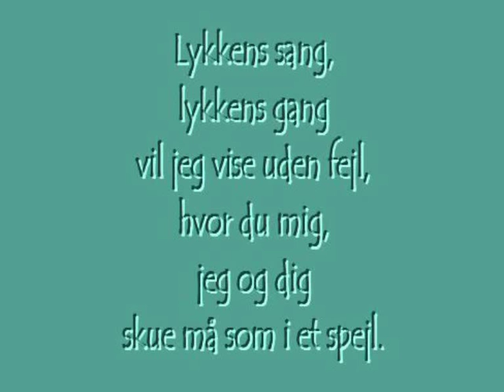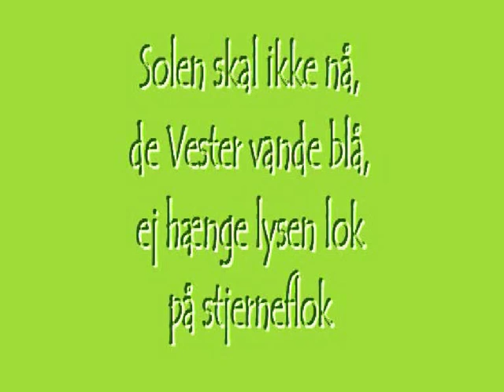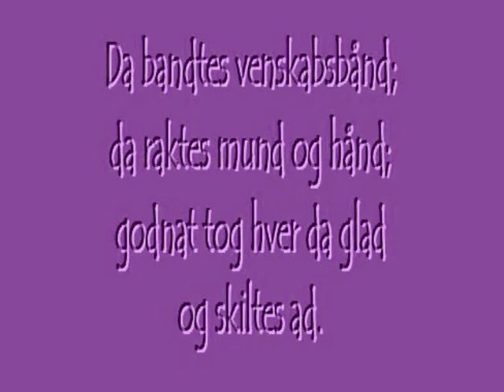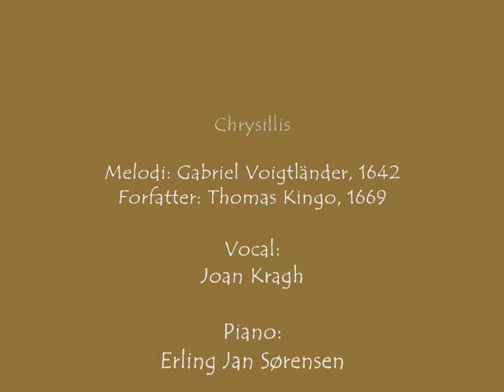Chrysillis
Melodi: Gabriel Voigtländer, 1642
Forfatter: Thomas Kingo, 1669

Sunget af sopranen, Joan Kragh

Spillet og arrangeret på klaver af Erling Jan Sørensen

Chrysillis, du mit verdens guld,
min en´ og ønskeskat,
mit lys i lykkens nat!
Kom nærmer hid, o hjerte huld,
og læg dit øre til;
jeg for dig sjunge vil.
Lykkens sang,
lykkens gang
vil jeg vise uden fejl,
hvor du mig,
jeg og dig
skue må som i et spejl.
Solen skal ikke nå,
de Vester vande blå,
ej hænge lysen lok
på stjerneflok
før jeg, Chrysillis, har
gjordt det for verden bar,
hvor højt jeg elsker dig
bestandelig.

Du mindes vel den aftenstund,
jeg dig ved hånden fik
og ene hos dig gik.
Endog af månens røde mund
udblæste kuld og vind,
dog blussed frit dit sind.
Aftens tvang var ej lang,
timer var som øjeblik;
tiden flød, talen brød
begge hjerters skjulte nik.
Da blev den dulgte glød
oppustet klar og rød,
indtil vor hjerteblod
i lue stod.
Da bandtes venskabsbånd;
da raktes mund og hånd;
godnat tog hver da glad
og skiltes ad.